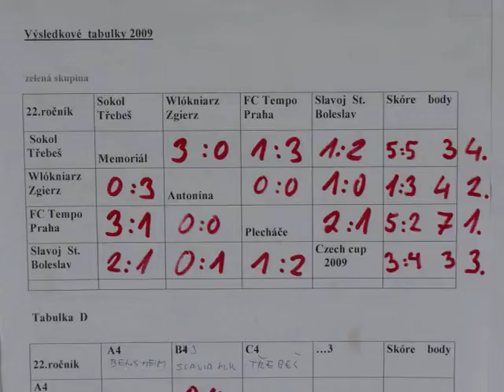Hostinné 2009 (skup.C): FC Tempo Praha (SŽB) 0:0 Wlokniarz Zgierz (PL)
Mezinárodní fotbalový turnaj starších žáků v Hostinném, 22. ročník Memoriálu Antonína Plecháče, 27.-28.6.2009, skupina C (FC Tempo Praha, Slavoj Stará Boleslav, Wlokniarz Zgierz (PL), Sokol Třebeš), 3. zápas
Czech cup 2009 Hostinné Czech Republic